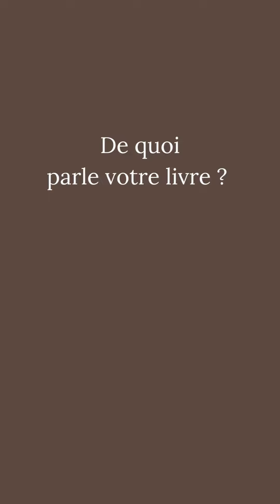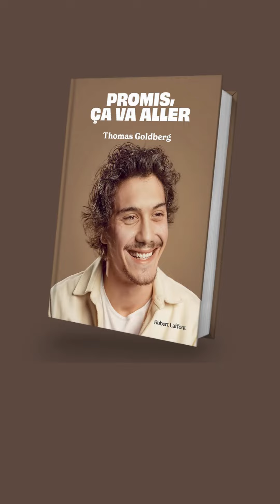Thomas Goldberg vous présente son livre "Promis, ça va aller"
Pour en savoir plus sur le livre, cliquez sur ce lien